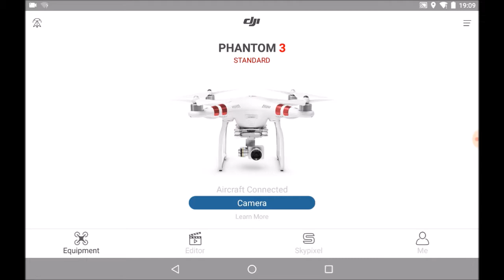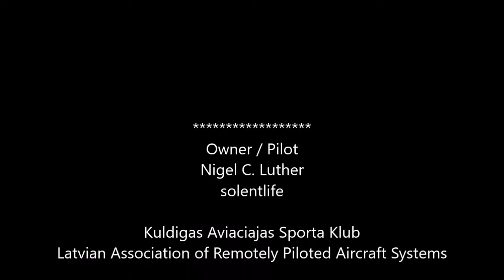Phantom 3S Go 3 1 5 Windsurf + Argtek 3068m 03 April 2017 Screen